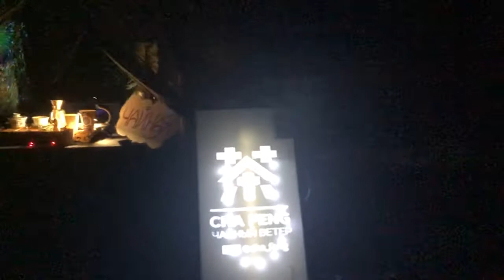Фестиваль Портал 2019